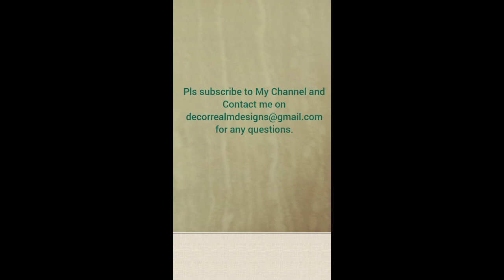Top 30 Mandir Room Ideas for Small and Huge Homes || Decor Realm || Interior Designs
Created by Décor Realm - Top 30 Mandir Room Ideas for Small and Huge Homes.

Traditional and Modern Prayer Room Ideas for Small and Huge Spaces.